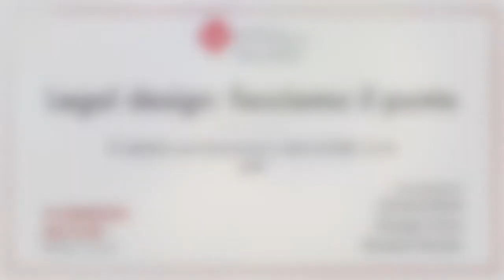Legal Design: facciamo il punto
Nel 2020 si è parlato tanto di legal design in Italia. Ma cosa è esattamente? Quali i suoi campi di applicazione? Quali conoscenze deve avere un legal designer? Quali possono essere gli sviluppi del legal design nel 2021?
Ne parleremo con Arianna Rossi (di Legal Hackers Lussemburgo) e Rossana Ducato, ricercatrici che si occupano di questo tema da anni e autrici del Manifesto del legal design.